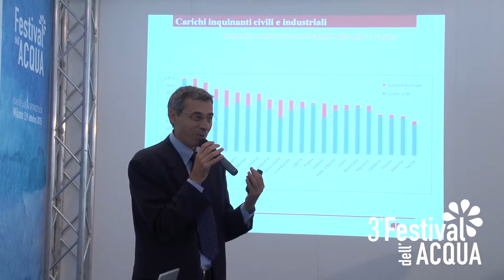Tersigni " Dispersioni d'acqua in alcune città anche oltre il 60%"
Presentato il Rapporto Generale sulle Acque: obiettivo 2020 II edizione